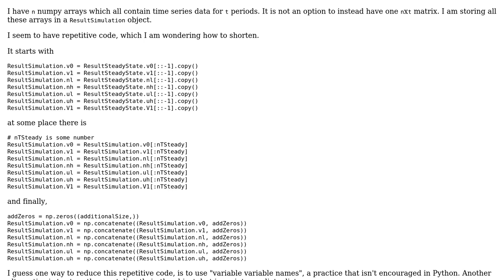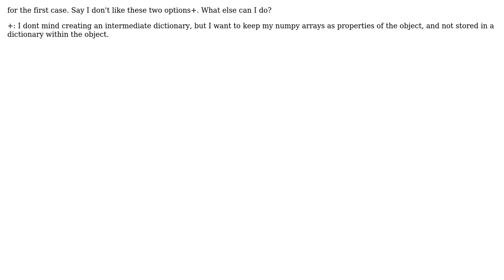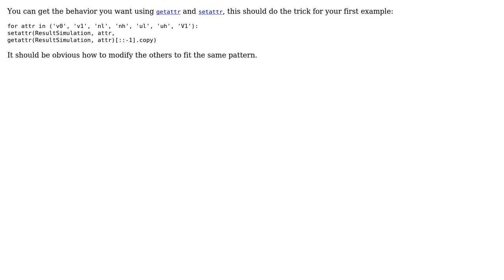Similar manipulations on several numpy arrays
With thanks & praise to God, and with thanks to the many people who have made this project possible! You are responsible for your own actions.